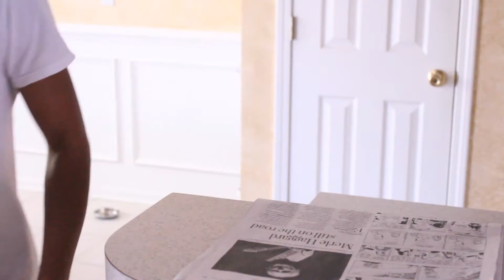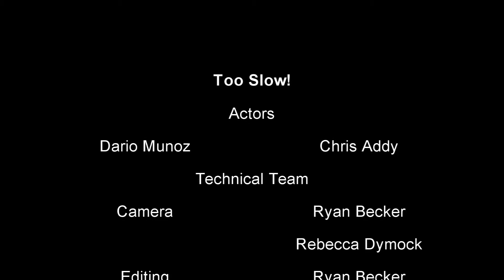Too Slow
A film festival submission